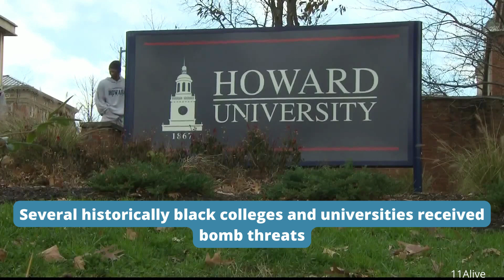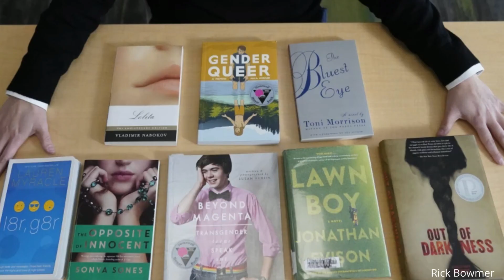The MPP Hoot Episode 2 (1/30/21-2/5/21)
Welcome to The MPP Hoot! The place to get your weekly news on all things education.

Book a session today with one of our amazing tutors & watch your student’s confidence rise along with his/her grade or test score – while you gain the peace of mind knowing that you are helping them reach their academic potential.

If you're seeing this, comment  "💙" below!!